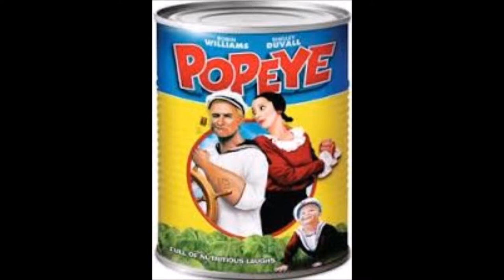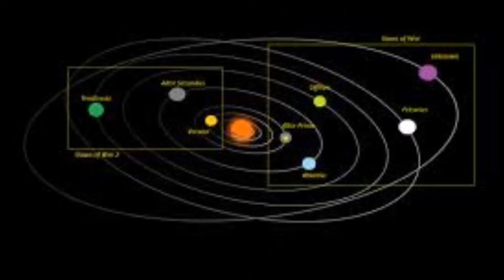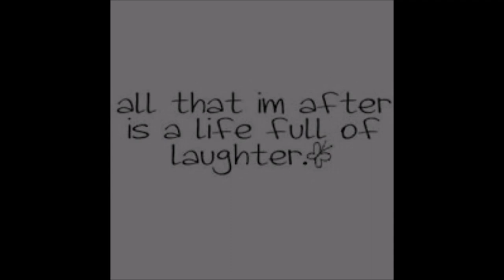Dear Robin Williams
A tribute to Robin Williams and his immense motion picture career.